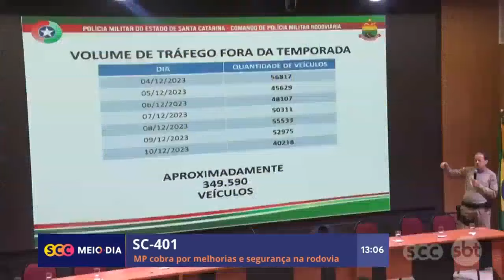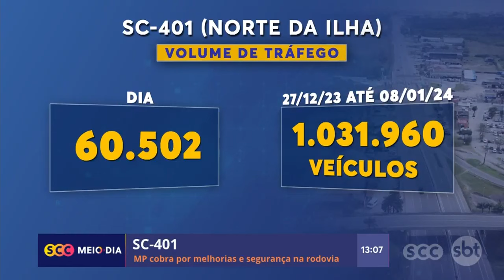MP cobra por melhorias e segurança na rodovia SC-401 | Cotidiano | SCC Meio-Dia